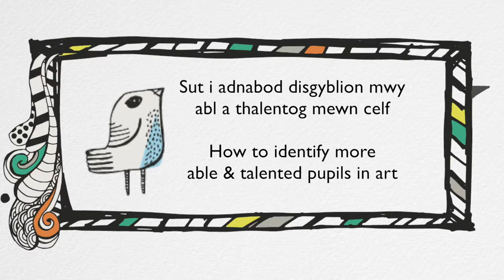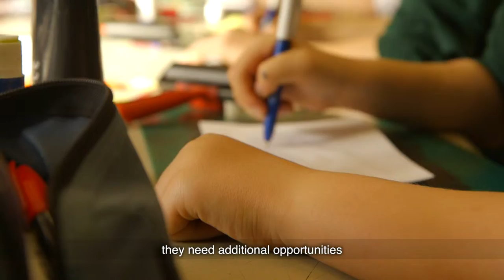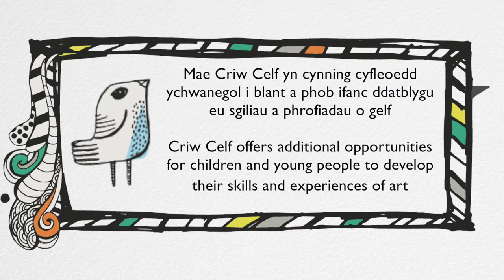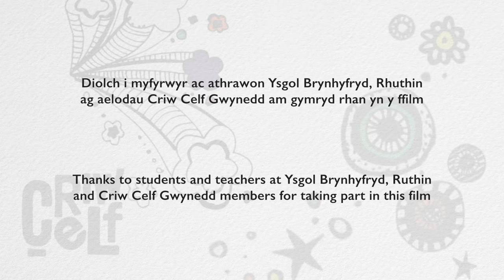Criw celf Identifying and Supporting MAT pupils